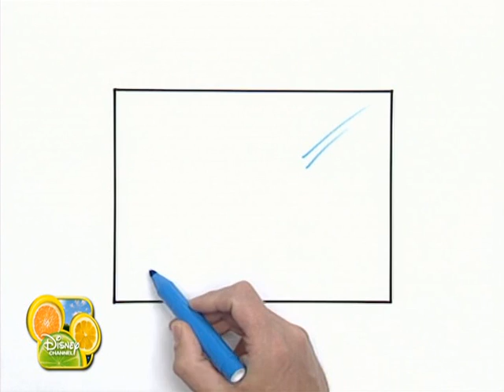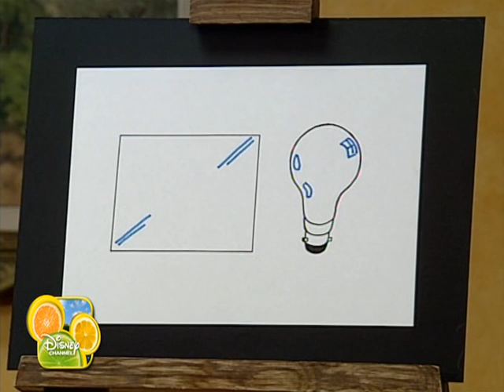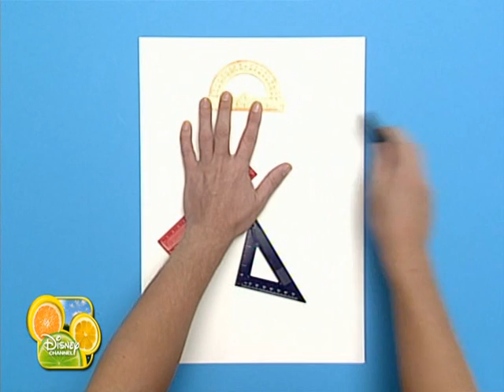Art Attack 016 Spanish DVBRip by DrJordigrupoTS net